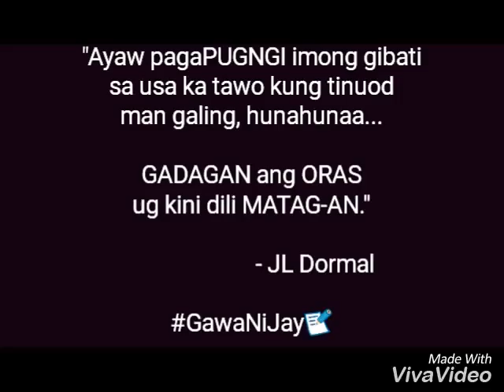Pwede Ba (Bisaya) by JL Dormal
My newest song as of this date. My 9th posted composition. 😘

🎵 PWEDE BA? by JL Dormal 🎵

Para ni sa mga tawo nga nagdahom nga mag-SILA na sa iya gusto ng tawo... 😂

Sorry if nadelay gamay ang pagpost. 😂

Anyways! I hope ganahan mo ani guys. Ayaw mo kalimot visit sako Youtube account guys... @JL Dormal